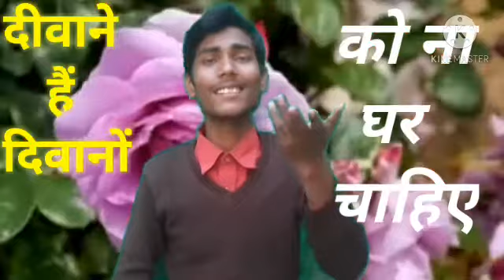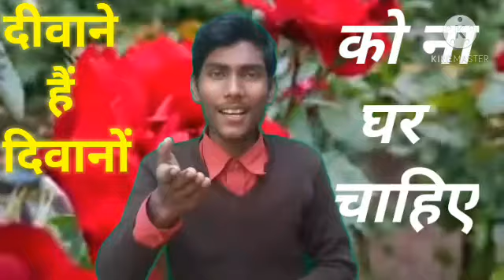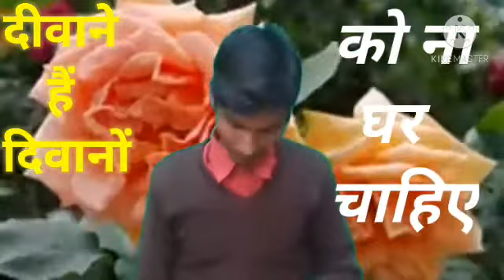दीवाने है दीवानो को ना घर चाहिए/Deewane hain deewanon ko na ghar by prince kumar verma(Cover song)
By
Prince kumar verma